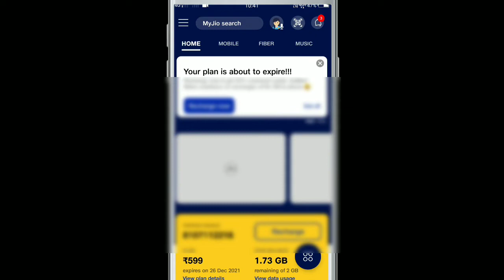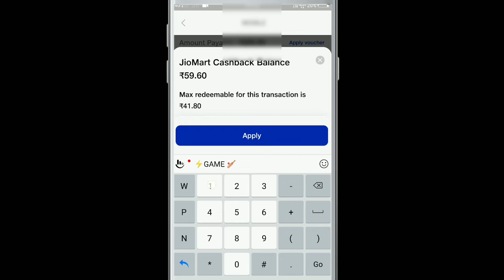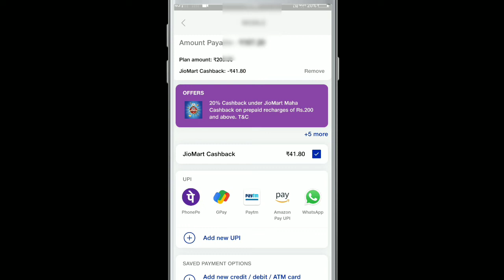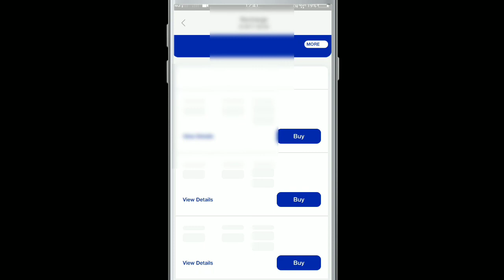JioMart 20% Cashback Redeem Kaise Kare Jio Recharge 20% Cashback Use Kaise Kare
jiomart app se recharge kaise karen
jiomart se recharge kaise karen
jiomart
jiomart se shopping kaise kare
jiomart offers today
jiomart cashback redeem kaise kare
jiomart partner
jiomart kya hai
jiomart offers
jiomart delivery boy
jiomart cashback how to use
jiomart se mobile recharge kaise karen
jiomart digital
jio mart maha cashback offer today
jio mha 20% cashback offer
jio recharge 20% cashback offer
20% cashback everyday jio recharge
20% cashback kaise use karen
kaise milega jio recharge per 20 % cash back
jio recharge karne par kaise milega 20 percent cashback
jio 20% cashback kaise dekhen
jio 20% recharge cashback kaise redeem kare
my jio app 20 % cash back every recharge
kaise karen recharge 20 percent kaise payen
20% cashback jio recharge
jio mart 20% cashback redeem kaise kare
jio mart 20% my jio app recharge cashback use
jio mart 20% cashback recharge main use
io smart 20% cashback 13 recharge mein
jio recharge use 20% cashback my jio
jio mart 20% cashback redeem process
jio 20 cashback offer redeem kaise kare
jio mart discount 20% cashback recharge